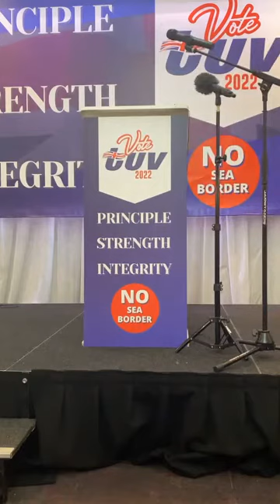Victims, a new approach - Trevor Clarke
TUV party conference 12/3/2022, Royal Hotel, Cookstown